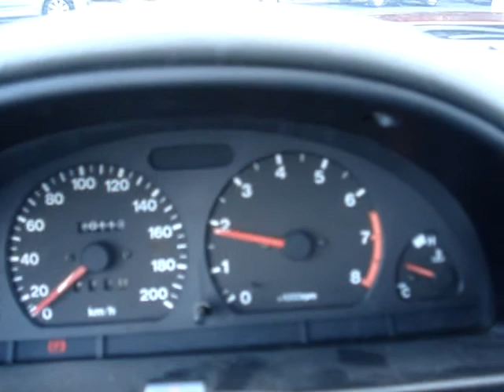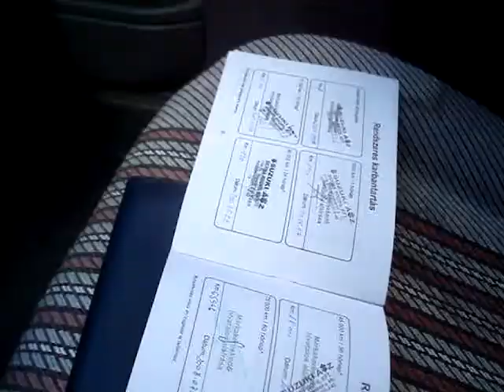Suzuki Swift 1.3 törött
Jobb elején sérült Suzuki Swift 1.3 GLX szervokormánnyal, riasztóval olcsón eladó! A motor-hűtés-váltó kifogástalanul működik, légzsákok épek. 4 db újszerű nyári gumival! Kisebb lakatos munka után jobb lesz mint valaha!
 Azonnali friss hirdetéseink a facebookon. Lájkolj minket a facebookon, legyél te is az ismerősünk. (facebook/m3autopark) Budapesti telephelyünkön teljes-körű gépjármű ügyintézés. Eredetiségvizsgálat - okmányirodai ügyintézés - biztosításkötés- KÉSZPÉNZES AUTÓFELVÁSÁRLÁS
M3 Autópark autókereskedés videó hirdetése :